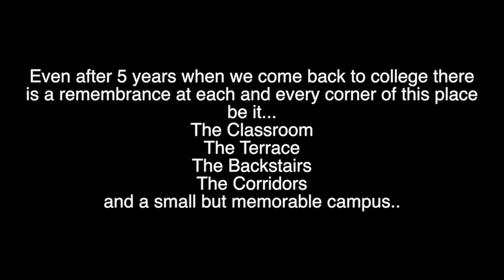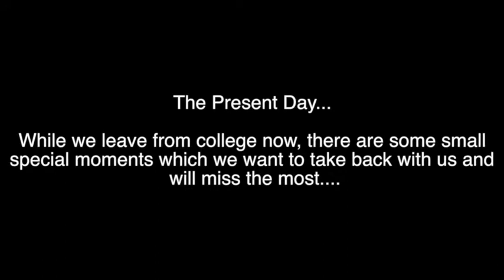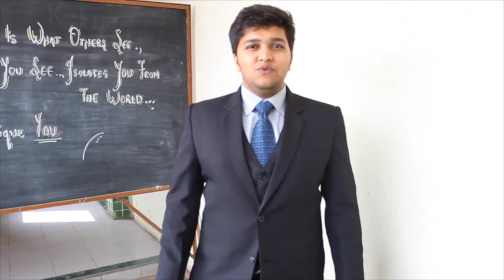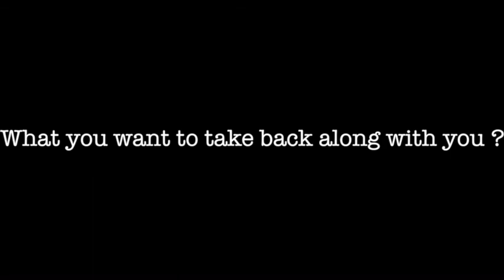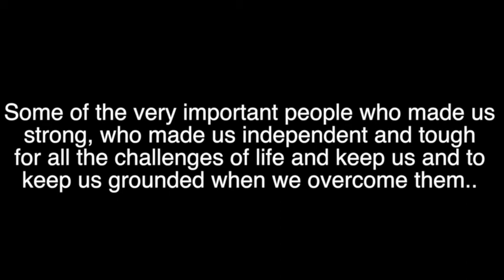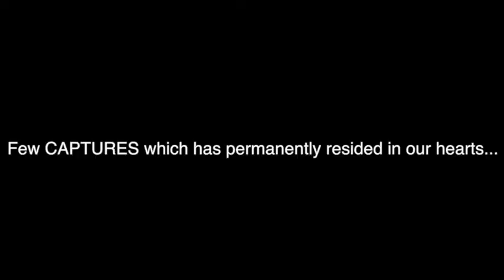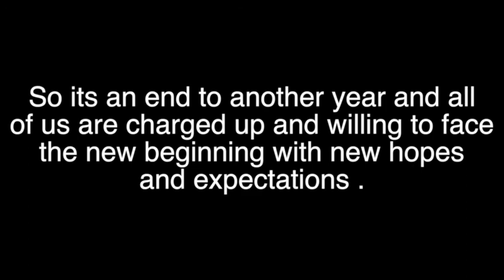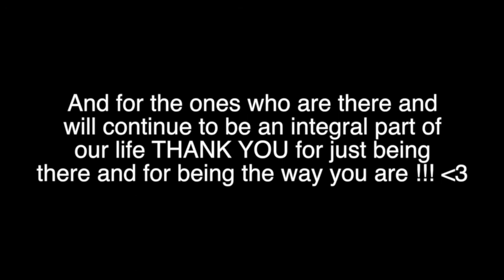B-Section farewell 2015-16 last memories